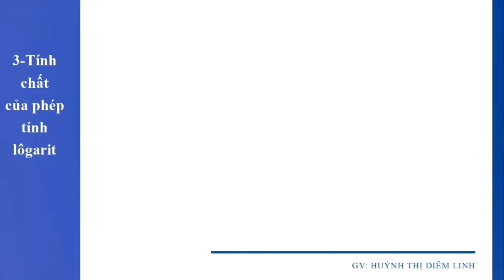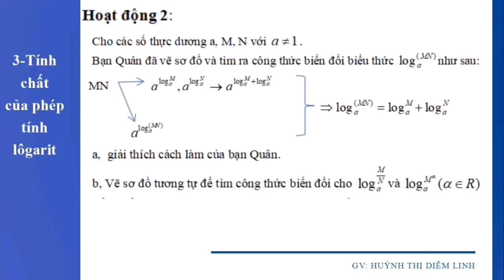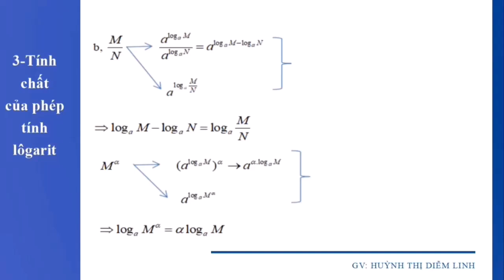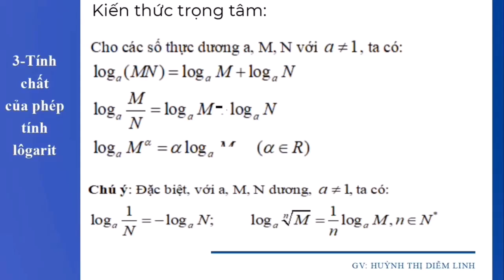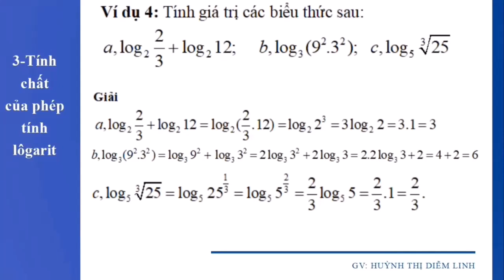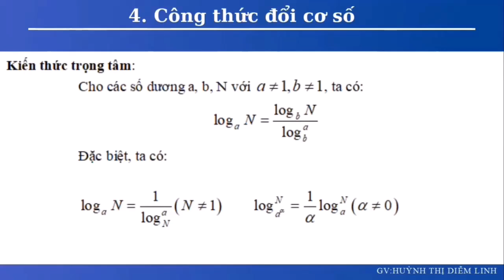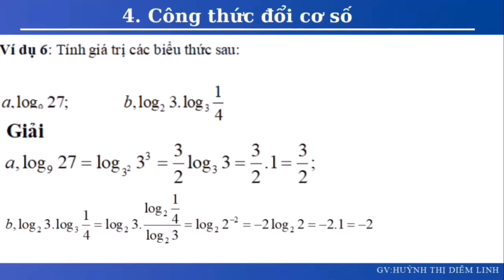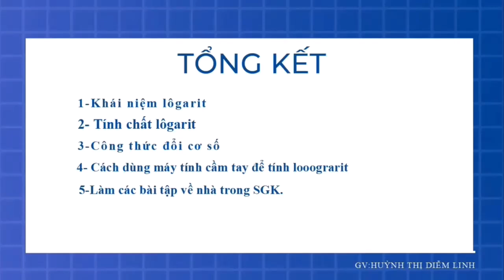TOÁN - KHỐI 11- PHÉP TÍNH LOGARIT (TIET 2)